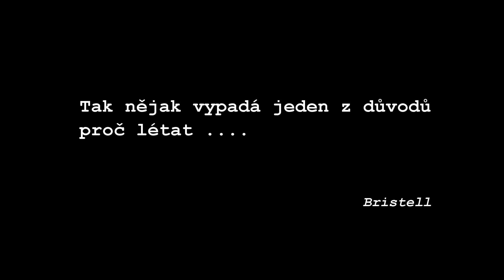Bristell NG5 reason to fly Bristell NG5 / Bristell NG5 reason to fly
Bristell NG5 reason to fly / One of many reasons to fly . . . Bristell NG5  aircraft manufacturer, LSA, Bristela, ultralight bristell